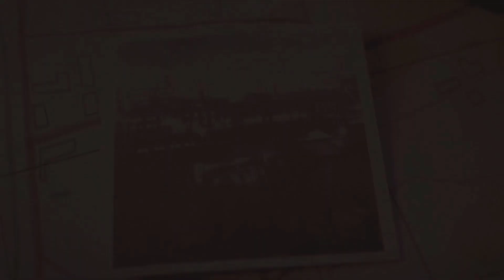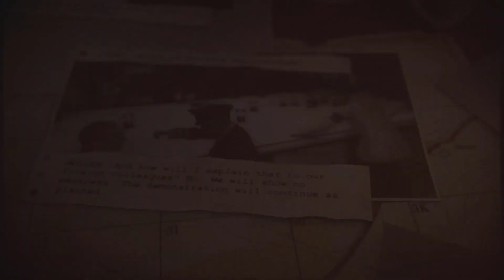Sniper Elite 5. Mission 4. War Factory